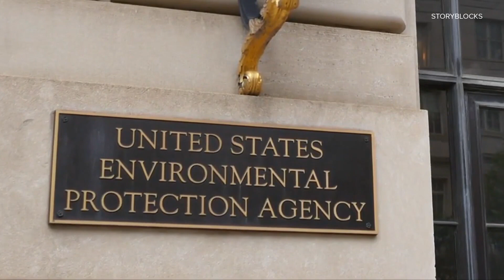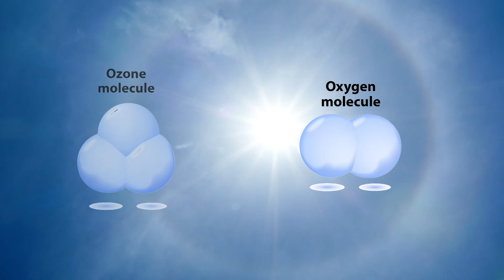Explainer: What's an ozone? Why are air quality alerts issued for high concentrations?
Here's what ozone is and why air quality alerts are issued for high concentrations. The St. Louis-area has been under an "Orange - Unhealthy for Sensitive Groups."